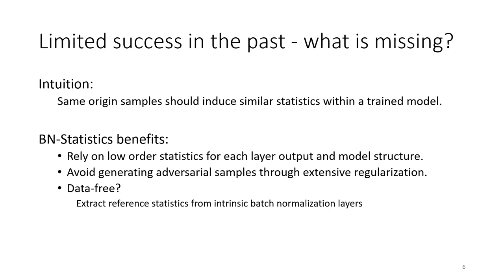The Knowledge Within: Methods for Data-Free Model Compression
Authors: Matan Haroush, Itay Hubara, Elad Hoffer, Daniel Soudry Description: Background: Recently, an extensive amount of research has been focused on compressing and accelerating Deep Neural Networks (DNN). So far, high compression rate algorithms require part of the training dataset for a low precision calibration, or a fine-tuning process. However, this requirement is unacceptable when the data is unavailable or contains sensitive information, as in medical and biometric use-cases. Contributions: We present three methods for generating synthetic samples from trained models. Then, we demonstrate how these samples can be used to calibrate and fine-tune quantized models without using any real data in the process. Our best performing method has a negligible accuracy degradation compared to the original training set. This method, which leverages intrinsic batch normalization layers' statistics of the trained model, can be used to evaluate data similarity. Our approach opens a path towards genuine data-free model compression, alleviating the need for training data during model deployment.